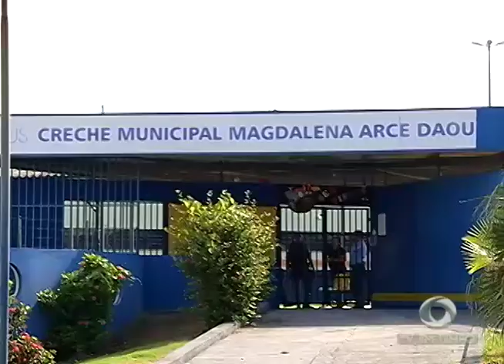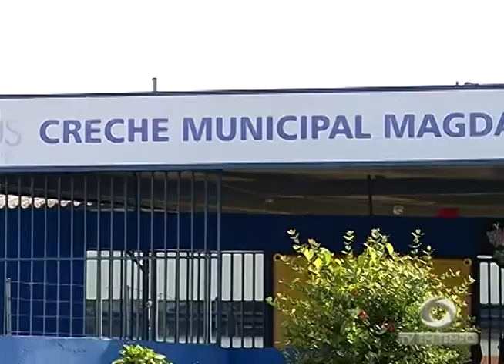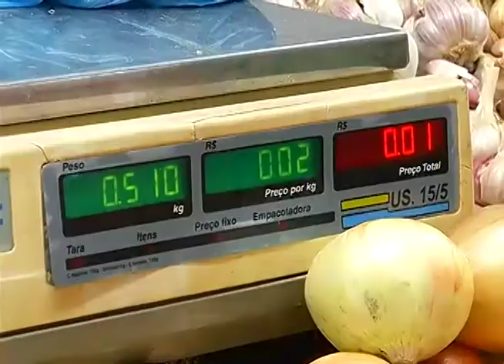Violência! Creche na zona sul é alvo de criminosos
01º BLOCO JORNAL 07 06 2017 - Violência! Creche na zona sul é alvo de criminosos